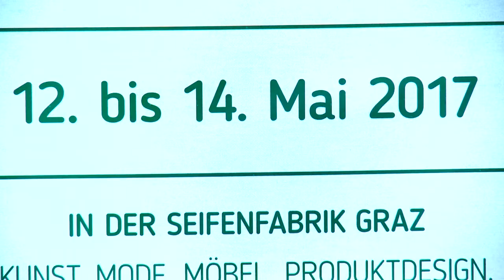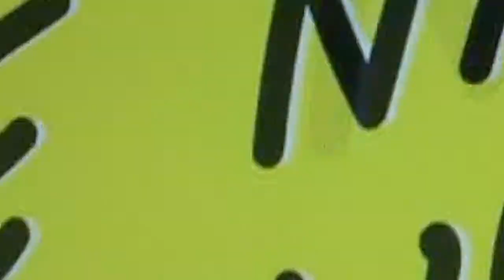Gebrüder Stitch @ FESCH'MARKT Graz 2017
Ökofaire Jeans nach Maß – so lautet das Credo des Wiener Labels Gebrüder Stitch, das beim FESCH'MARKT in Graz erstmals auch die Steiermark unsicher gemacht hat!